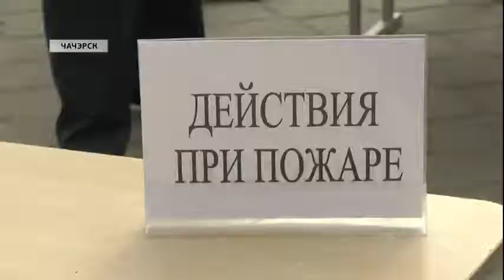Квест-игра "Первый спасатель"